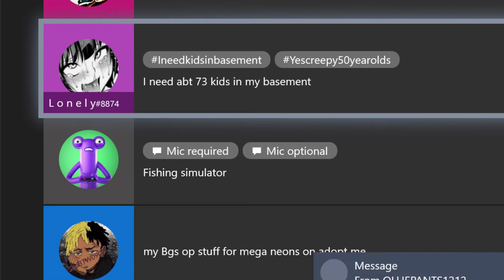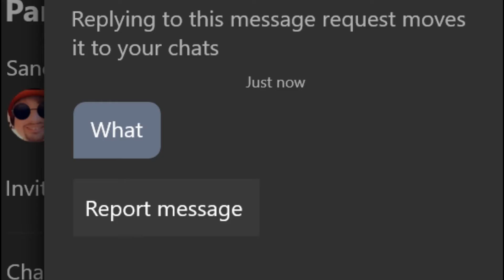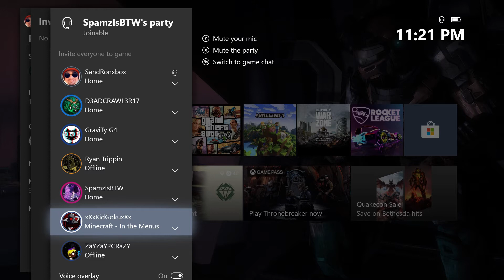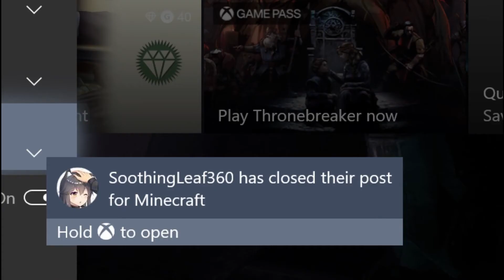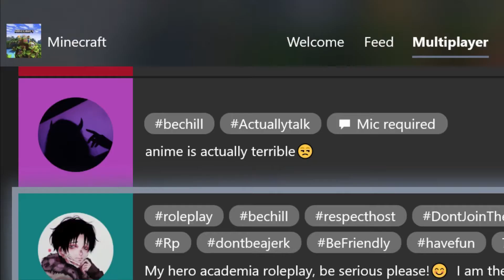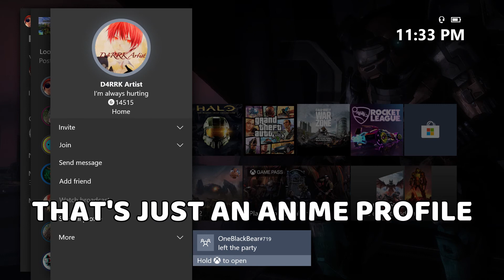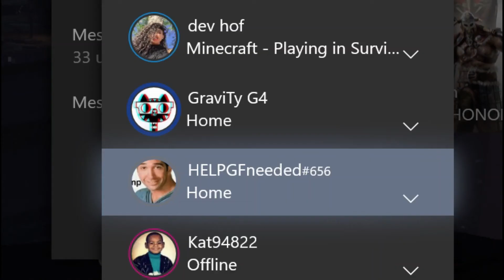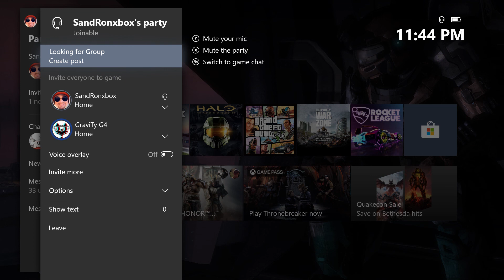Invading Xbox Parties...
Xbox is a place where you can meet interesting people and where crazy instances can happen, so my friend and I decided to use Xbox group post to join random parties and record what happens.